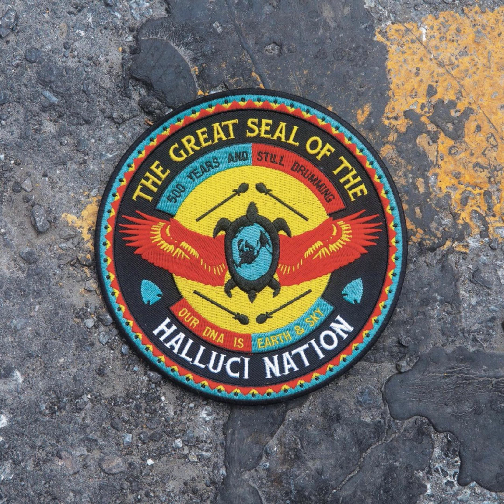The Halluci Nation - R.E.D. 432 Hz